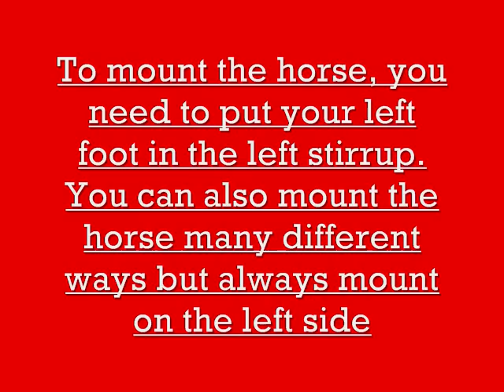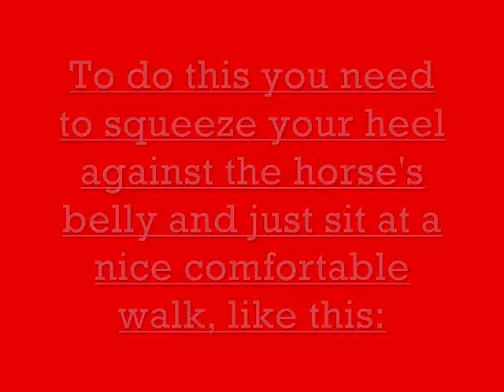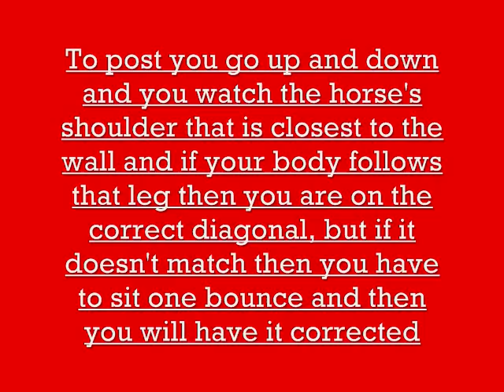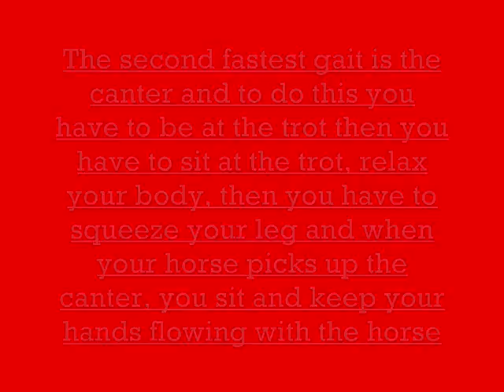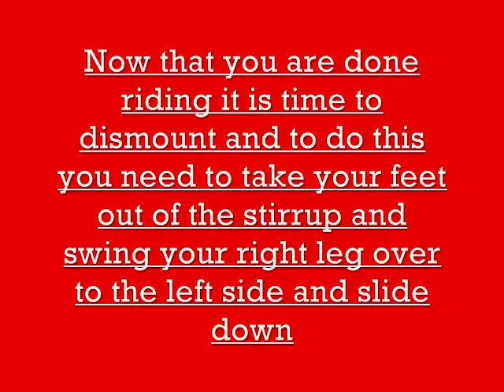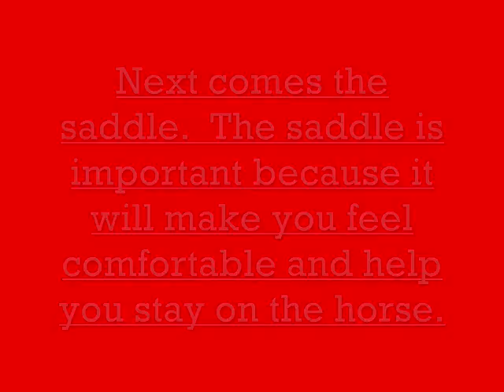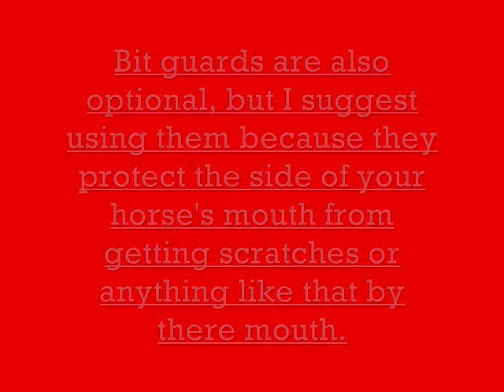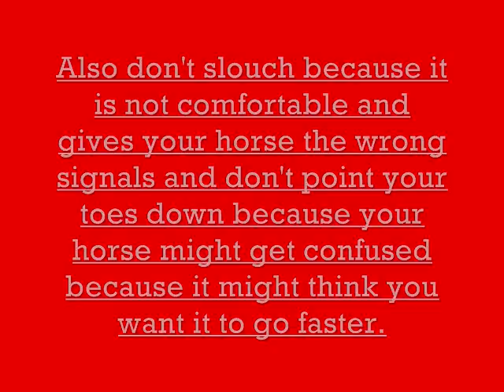How to ride a horse process essay video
I got an A+ on this and I worked REALLY hard on this video so don't say anything bad about it and this is for my english class on how to ride a horse and warnings and such!  Enjoy!

We Can Do Anything - The Saddle Club

What Dreams Are Made Of - Hilary Duff (The Lizzie McGuire Movie Soundtrack)